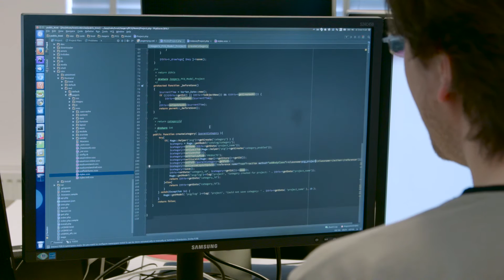Jaagers - Magento Awards Pitch 2016